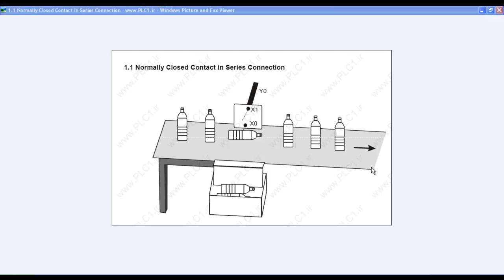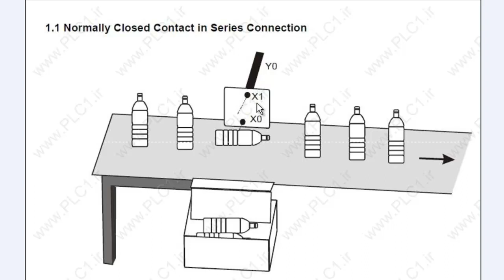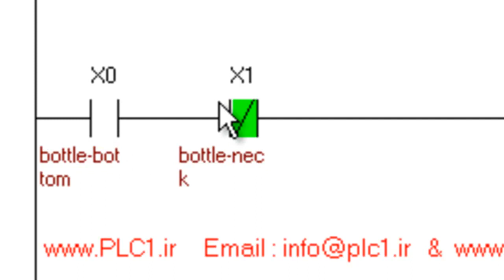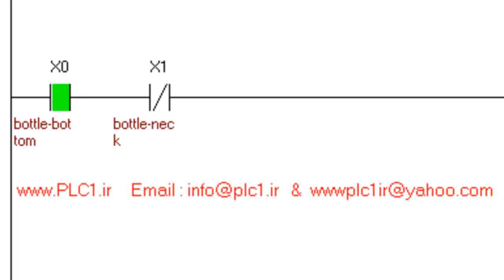آموزش پی ال سی دلتا NC Contact in Series Connection Delta PLC Example WPLSoft 01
Delta PLC Example WPLSoft
مثال برنامه نویسی با نرم افزار WPLSOFT در PLC دلتا
NC Contact in Series Connection
جهت دریافت آموزش های بیشتر به همراه سورس برنامه ها ، به سایت پی ال سی وان مراجعه کنید .

پروژه های عملی انجام شده سورس محور ، همراه با آموزش PLC1 project